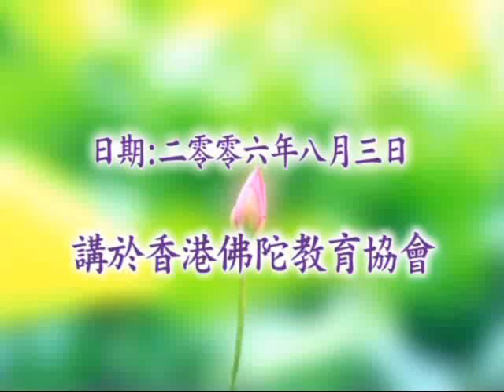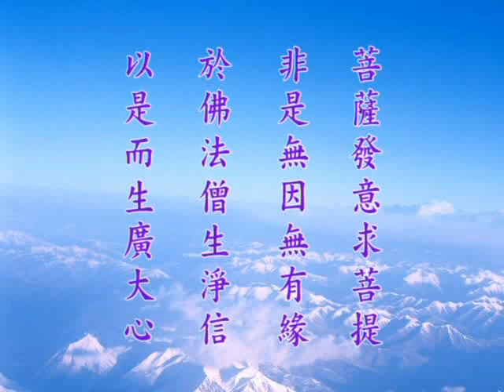大方廣佛華嚴經 1599a